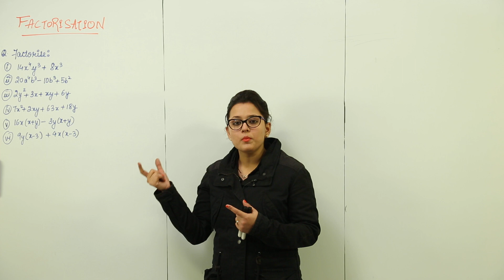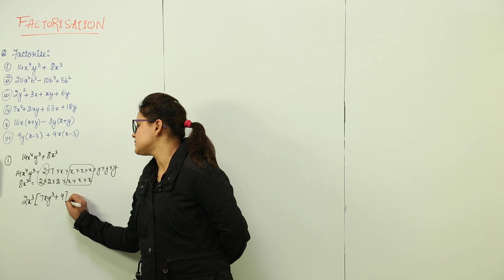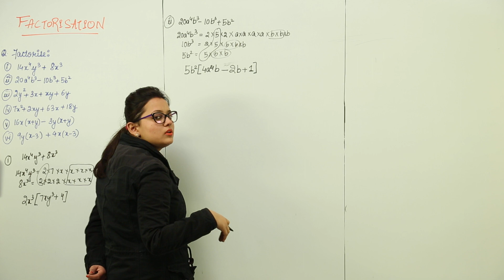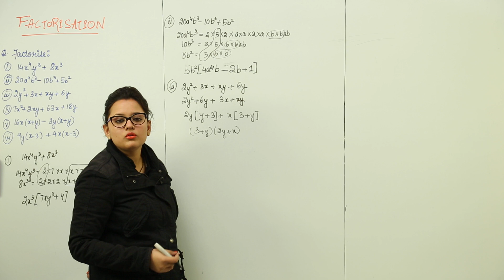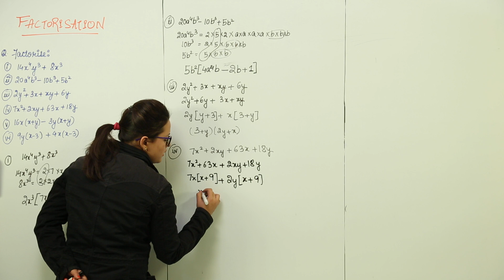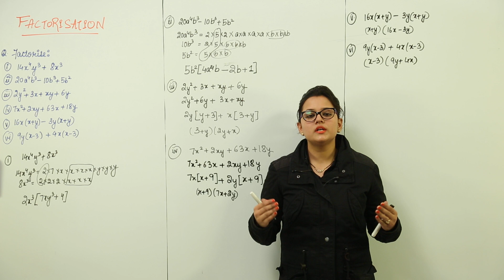Learn Best Online Topic l ICSE CLASS 8 | MATHS | CHAPTER 8 | FACTORISATION l L54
…..( ICSE Class 8 ) have been explained in this bullet course and each and every minute detail has been covered so that students have a thorough understanding and can deal with any question based on this topic.